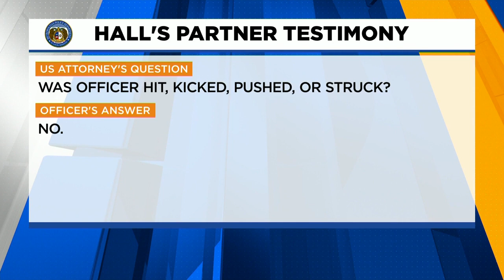Trial of St. Louis officers accused of beating undercover cop began Wednesday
Luther Hall was working undercover in the wake of protests following the acquittal of former police officer Jason Stockley back in 2017.